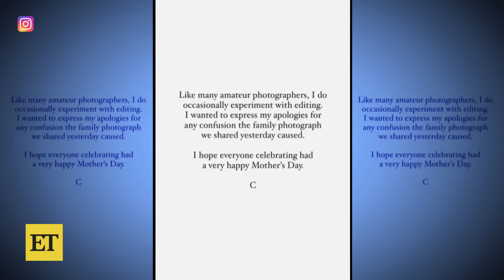Princess Diana’s Brother Reacts to Kate Middleton Conspiracy Theories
Princess Diana's brother, Charles Spencer, addresses Kate Middleton conspiracy theories on 'Sunday With Laura Kuenssberg.' The Earl of Spencer says, 'I do worry about what happened to the truth,' following the Princess of Wales' prolonged absence from the public eye and the controversy surrounding her doctored family portrait.